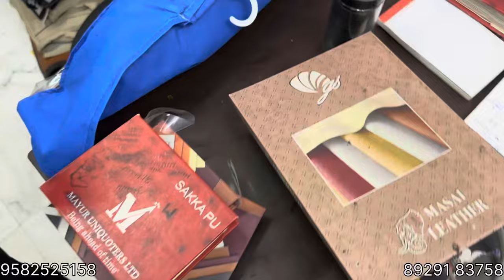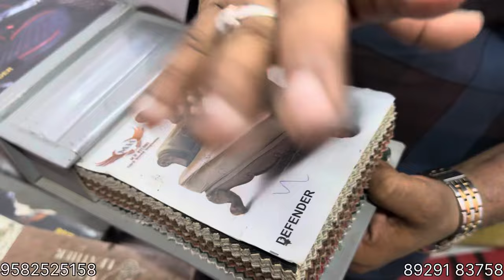Cheapest Car Seat Covers✅Cheapest Car Mats✅Best Seat Covers In Delhi✅Premium Car Seat Covers Delhi✅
Please Like & Follow RISHABHCHOUDHARY VLOGs Page.